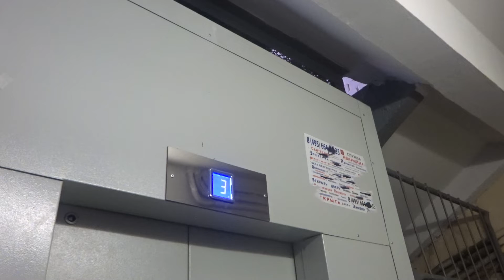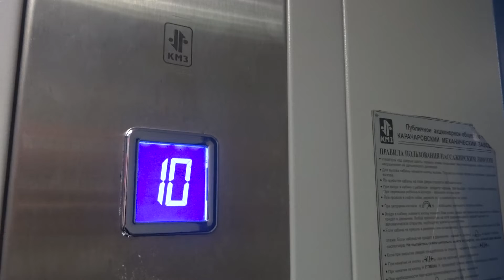Электрический лифт V=1 м-с, грузоподъемность 400 кг.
Ленинский проспект 39/1. Под. 9